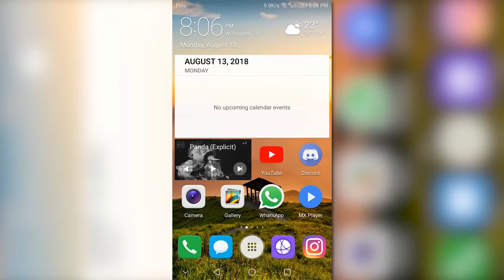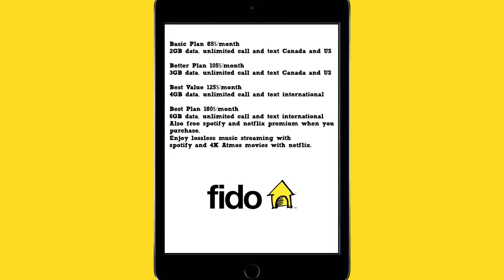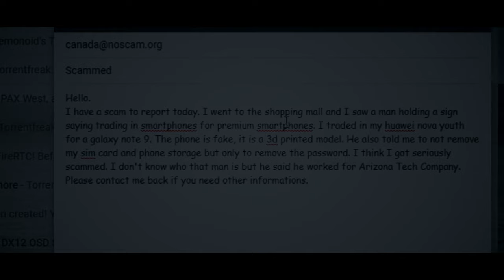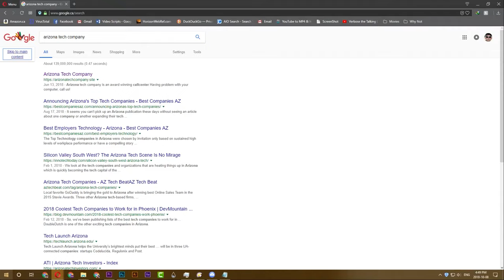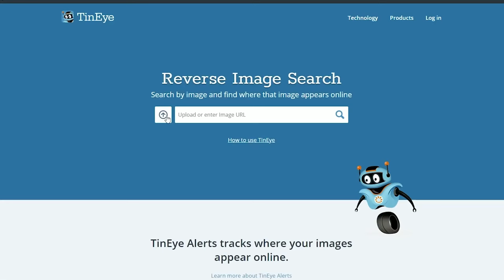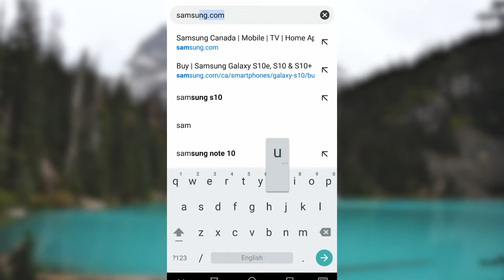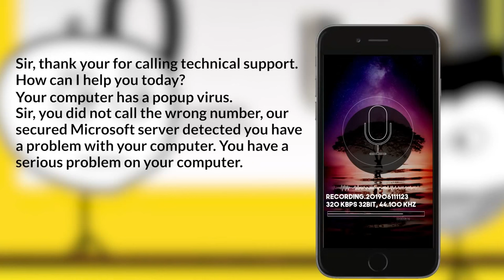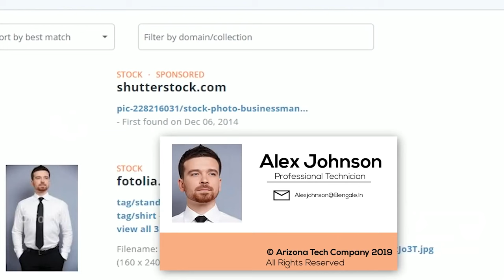When a Gamer Gets Scammed for Ultra Samsung Phone Full Movie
Samsung S22 Ultra, Samsung S21 Ultra, Samsung S20 Ultra, Samsung S10+, Samsung Note 9. All ultra Samsung smartphone, and you can buy them for free? Wait a second? Watch the video to find out!
Other Cool Videos:
Like what you see? Please consider a little donation to keep supporting this channel for more awesome contents.

Where do you live?
Canada